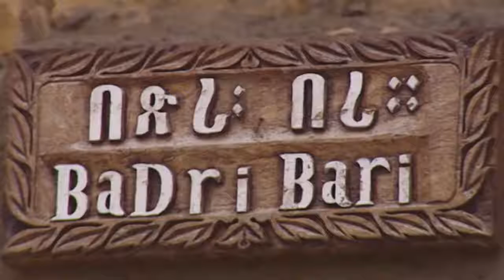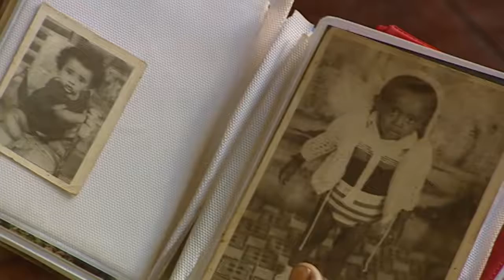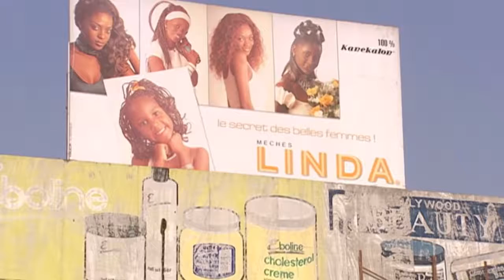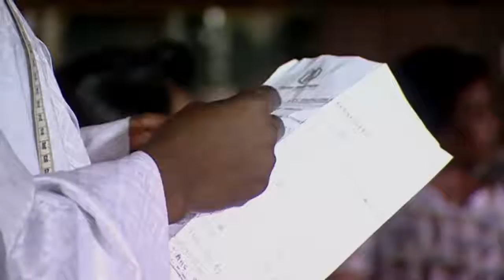Will You marry mi documentary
The African proposal  documentary-Will you marry mi